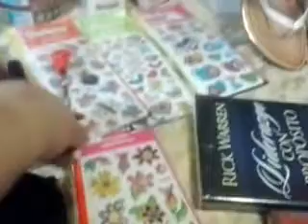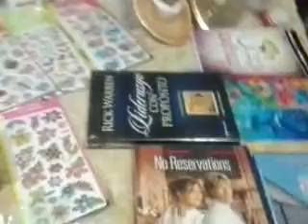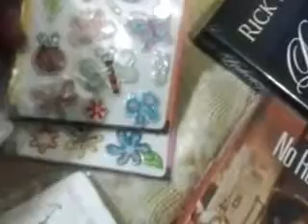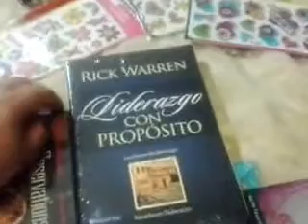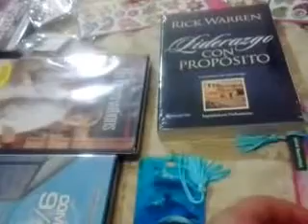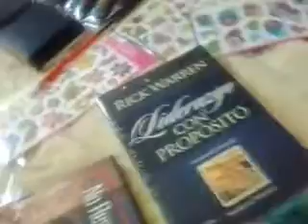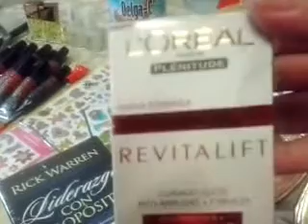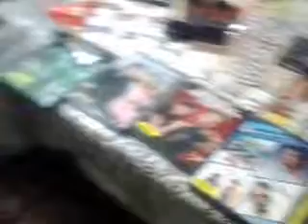Shopping!!! Compras de hoy (1 parte)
Buscando kit de brochas profesionales para maquillaje me fui de Shopping a diferentes tiendas y esto fue lo que compré.
En el segundo video está la otra parte de este Shopping